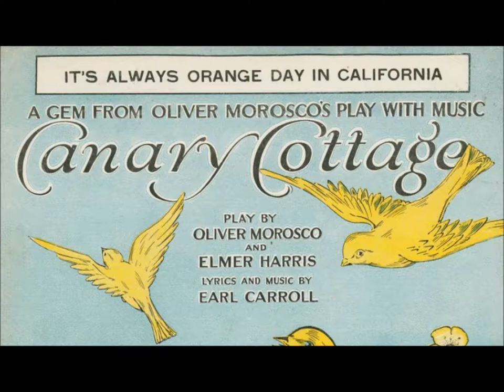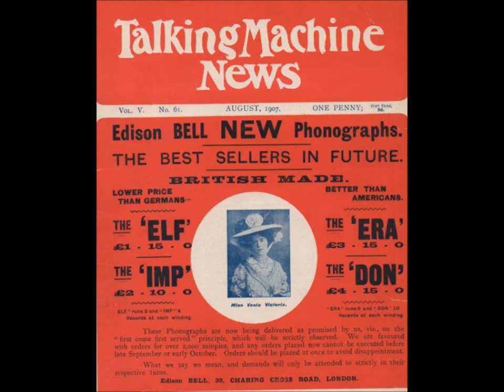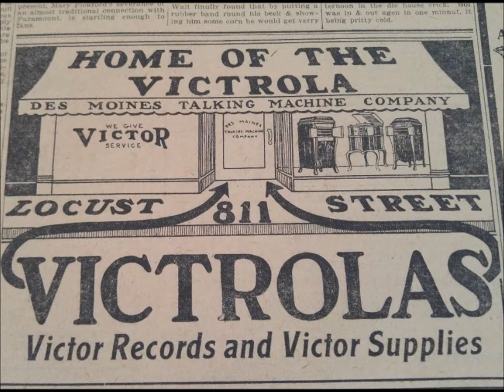Irving Kaufman "It's Always Orange Day In California" Edison Blue Amberol Record 3040 (1916)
Irving Kaufman

"It's Always Orange Day In California"

Edison Blue Amberol Record 3040

1916

The tenor Irving Kaufman was born on February 8, 1890.

He died on January 3, 1976.

He probably made more recordings between 1914 and 1930 than any other singer.

He began his career by making records as a featured singer, but in the mid- to late 1920s he also contributed vocal refrains to dance band recordings for many labels.

Labels of some band dance records give credit to Irving Kaufman but pseudonyms were also frequently used. On many labels the simple phrase "vocal chorus" is used, with no name given for the singer.

Kaufman reported years later that the major companies gave permission for him to record for smaller firms as long as pseudonyms were used. In fact, Columbia was the only major company to engage Kaufman regularly in the late 1920s (by this time he no longer made Victor records; he did not work for Brunswick aside from making one disc). Columbia itself employed various pseudonyms for the singer. Kaufman rarely knew at the time he attended a session what name would be used on a label afterwards.

Jim Walsh wrote in the November 1962 issue of Hobbies that when Kaufman's wife would ask, "Well, who are you going to be today--George Beaver, Frank Harris, or who?" the reply was, "What do you care, as long as the check is made out to Irving Kaufman?"

Kaufman said in a 1974 interview published in John and Susan Edwards Harvith's Edison, Musicians, and the Phonograph (Westport, CT: Greenwood Press, 1987), "I had so many different voices that half of the time my wife would say, 'Who are you going to be today?' I would say, 'I won't know until I get to the studio.'"

He was born Isidore Kaufman to Barnett and Lena (Cohn) Kaufman in Syracuse, New York.

His father was a Russian immigrant who made a living as a butcher. Irving was the youngest of seven children.

His siblings were Jacob ("Jack"), Harry, Charles, Phillip, Ida, and Tillie. Jack and Phillip also made recordings.

Announcing Kaufman as an exclusive Emerson artist, page 44 of the October 1919 issue of Talking Machine World gives this background information: "Irving Kaufman...started his career as an entertainer when only eight years of age. He was then a boy tenor with the 'Jenny Eddy Trio,' and a few years later was the principal soloist with Merrick's Band of fifty pieces, which accompanied the celebrated Forepaugh and Sells Circus."

Irving had little formal education. Before reaching his teen years, he joined the Forepaugh and Sells Brothers Circus and sang during acts as a circus band played. A few years later he sang in movie theaters between silent films being screened. In 1911 in New York City he worked as a song plugger for the sheet music giant Leo. Feist, Inc.

His first record was a Blue Amberol cylinder issued in July 1914, "I Love the Ladies" (2328), composed by Jean Schwartz. The May 1914 issue of Edison Phonograph Monthly states, "This record is the first that Irving Kaufman has made for Edison owners. Mr. Kaufman, born in Syracuse, N. Y., comes from a very musical family, being one of the famous 'Kaufman Bros.,' known in vaudeville throughout the United States and Europe."

He continued making the occasional 78 rpm recording until 1947, the last being "The Curse of an Aching Heart" coupled with "Think It Over Mary" (originally issued on the Sterling label, also issued on the Bennett label). Around this time he also recorded for Sterling some Yiddish comedy songs like "Moe the Schmo Makes Love" and "Moe the Schmo Takes a Rhumba Lesson."

As recording studios relied less on him, he worked more on radio, sometimes accompanied by his wife Belle Brooks on organ or piano.

He continued performing on radio, in Broadway stage productions (including Kurt Weill's Street Scene in 1947), and in nightclubs until a heart attack in 1949 put a stop to these professional activities.

In August 1974 he recorded in his California home eight songs for a two-album set that reissued some of his old recordings, which means Kaufman's recording career spanned six decades, from 1914 to 1974. Titled Reminisce With Irving Kaufman, the lp was only briefly available.

He died in Indio, California, a month before his 86th birthday.